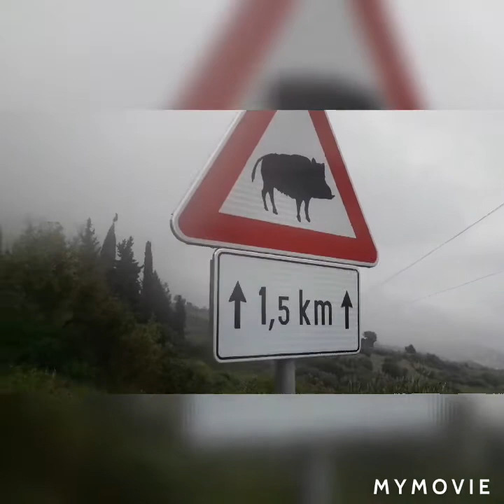Sv.Ilija, Pelješac - DAN 40. - Via Adriatica etapa#11 -PLANINSKO LUDILO SE NASTAVLJA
podrzite nasu humanitarnu kaciju